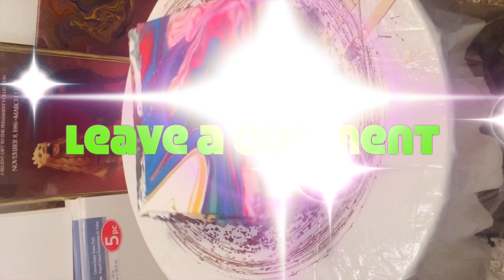Super MaR10 Inspired Paint Pour * Julian the Artist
Welcome to my art experience. I'm recently disabled. I am legally blind and often times mumble my words.  I do not realize that it is happening while I explain my process. although you may hear me search for common words without success. Because this a genuine glimpse to my journey I will not try to correct it by edits. I do try to correct typos whenever possible but they always win.
I was a deeply flawed person before the accident (2 years ago) and I am more so, now.  I am a former director of a Boys and Girls Club but retired as an Executive with the Girl Scouts. I went back to school after my retirement, to study medicine in CA but then transferred into the Chemical Engineering and Biomedical Engineering Deportment at NMSU. At my current university I conduct qualitative and phytochemical research in hopes of discovering a treatment for cancer.

These are my favorite songs. I listen to music while I make art. I claim no right to these songs. I love music and art together.

Paints:

24K gold by Decoart Metallics

Canvas
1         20" X 20" level 1 (economy canvas)